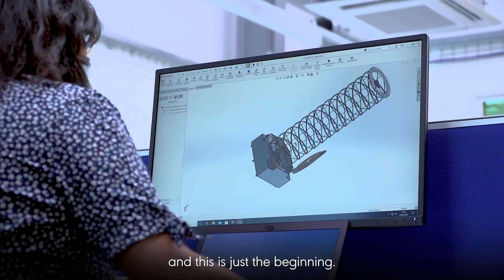The UK Space Agency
The UK Space Agency inspires and leads the UK in space, to benefit our planet and its people.

UK Space Agency 2022.